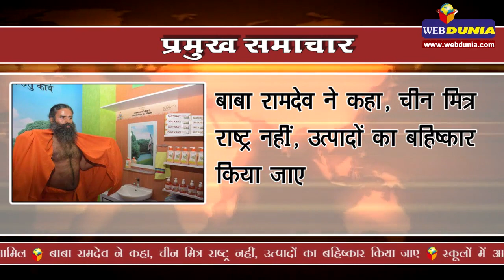सेना प्रमुख जनरल विपिन रावत ने कहा, पाकिस्तान की हरकत का बदला लेंगे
उत्तर कोरिया की चीन को चेतावनी, अगर उसके संयम की परीक्षा ली तो गंभीर परिणाम भुगतने होंगे।
भारत का माल्या को प्रत्यर्पित करने का ब्रिटेन से फिर आग्रह, गृह सचिव राजीव महर्षि ने बैठक में मामला उठाया
इंदौर देश का सबसे स्वच्छ शहर, उत्तरप्रदेश का गोंडा सबसे अस्वच्छ
शिवसेना प्रमुख उद्धव ठाकरे ने नरेन्द्र मोदी से कहा, पाकिस्तान के टुकड़े टुकड़े कर दो
चुनाव आयोग ने 12 मई को ईवीएम के मुद्दे पर बुलाई सर्वदलीय बैठक